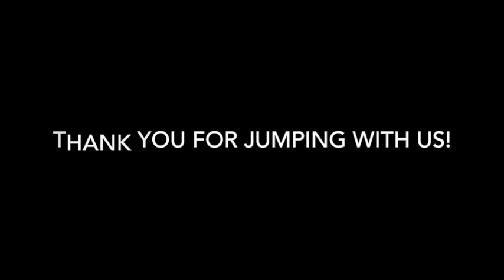Skydive Tennessee Christopher Robinson